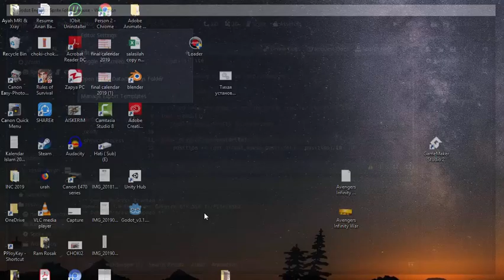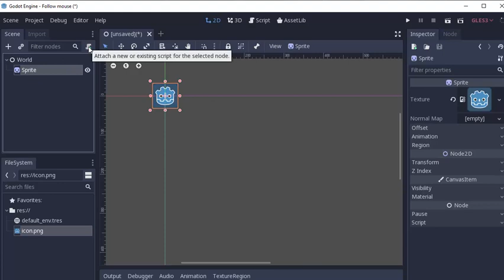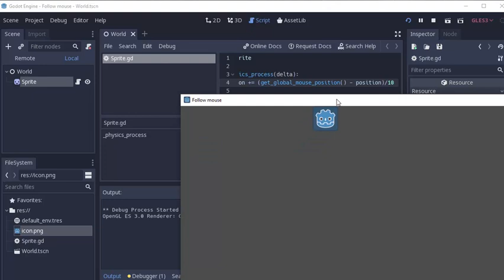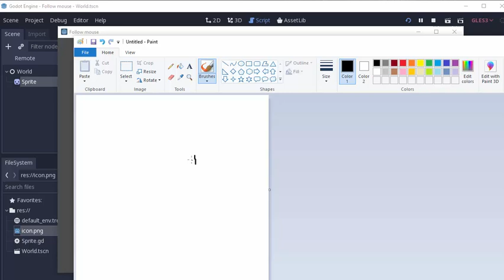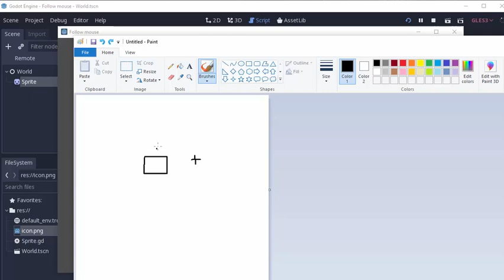Godot 3.1 Tutorial - Sprite follow Mouse in 2Minutes! (extra for explaination)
If you are got used by Godot and want to know fast,
go to  0:40 until 2:40

You also can use this on KinematicBody2D